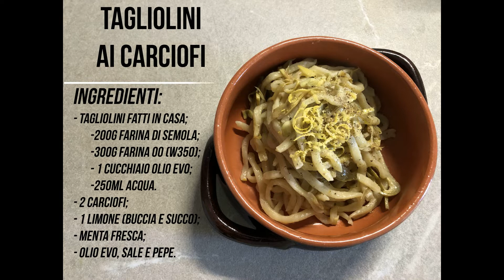Tagliolini alla chitarra fatti in casa ai carciofi🍝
Oggi abbiamo fatto i tagliolini alla chitarra ed abbiamo usato la chitarra per poterli fare, da questo prendono il nome "alla chitarra".
Perdonate le riprese non bellissime ma stiamo ancora imparando.
Buona visione.

PS: vi lasciamo il link per comprare la chitarra che noi usiamo in questo video.